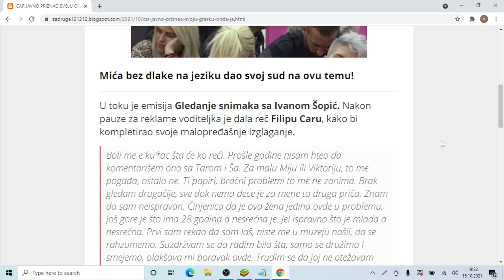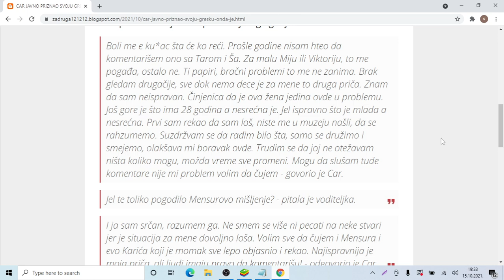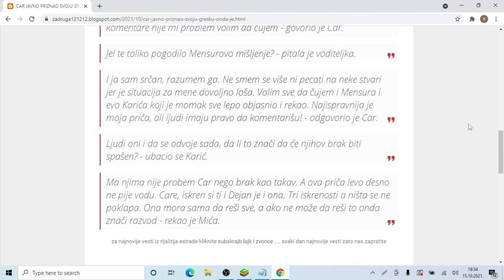CAR JAVNO PRIZNAO SVOJU GREŠKU, a onda je Mića skočio i napravio opšti haos TRI ISTINE, A NIŠTA SE N